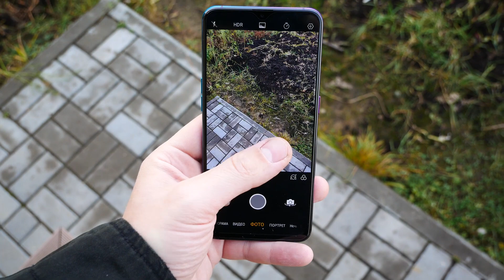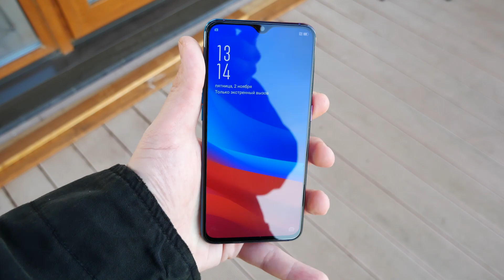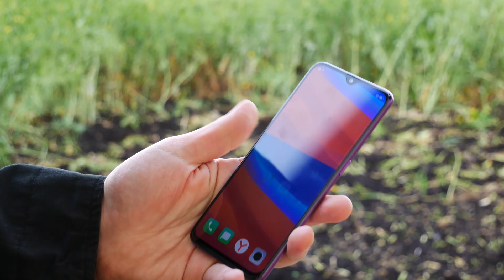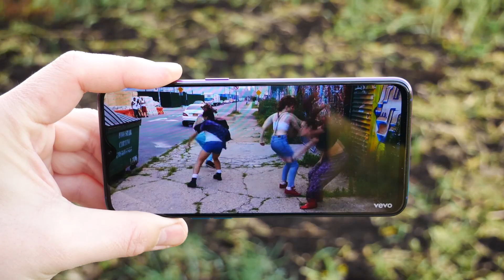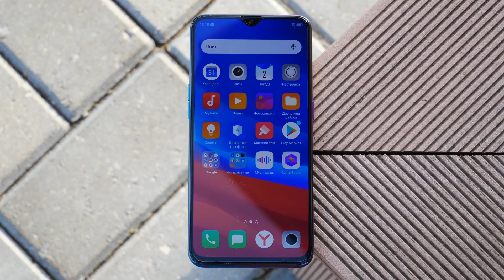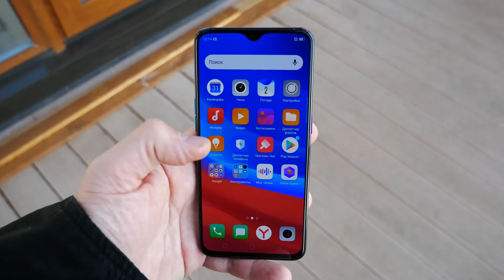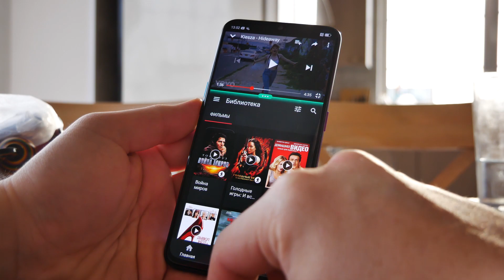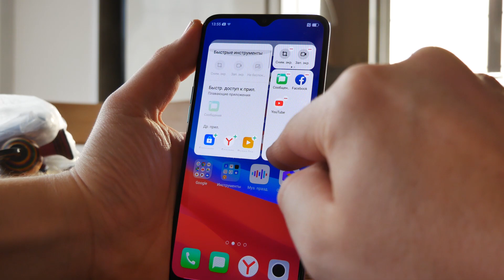Oppo RX17 Pro - Обзор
Битва рабочих столов 21 Новинка от компании Oppo RX17 Pro
В RX17 Pro можно вставить только 2 нано сим-карты. Карту памяти в него вставить нельзя. Боковая панель в RX17 Pro называется Smart Bar/ Умная панель